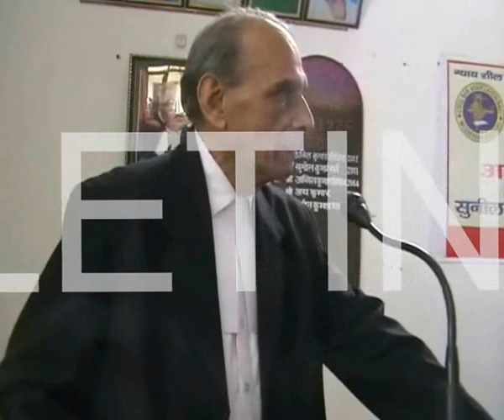जिला जज बने हाईकोर्ट के न्यायाधीश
Published By- Royal Bulletin Dainik